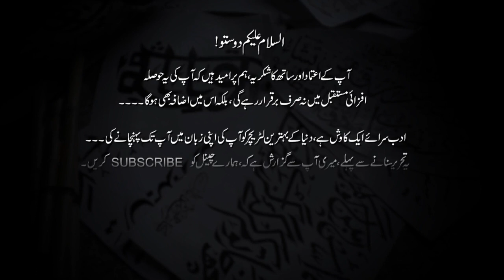Subha 5 Ki Tanzeeem I Audiobook I Part 07 I Urdu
Legendary leadership and elite performance expert Robin Sharma introduced The 5am Club concept over twenty years ago, based on a revolutionary morning routine that has helped his clients maximize their productivity, activate their best health and bulletproof their serenity in this age of overwhelming complexity.

Now, in this life-changing book, handcrafted by the author over a rigorous four-year period, you will discover the early-rising habit that has helped so many accomplish epic results while upgrading their happiness, helpfulness and feelings of aliveness.